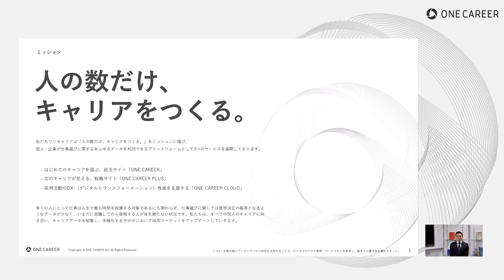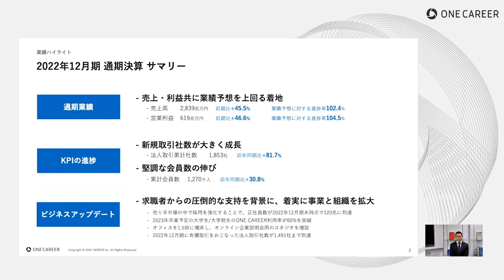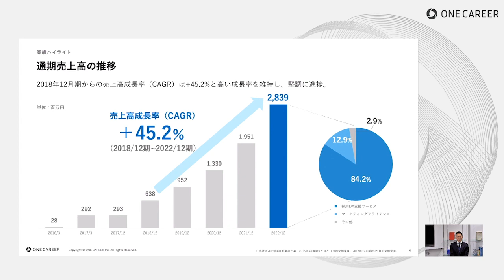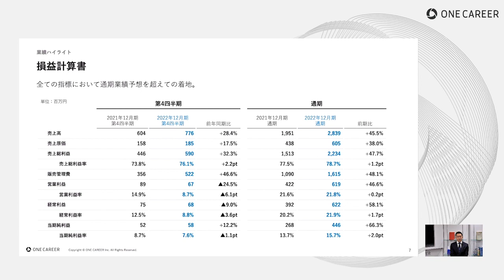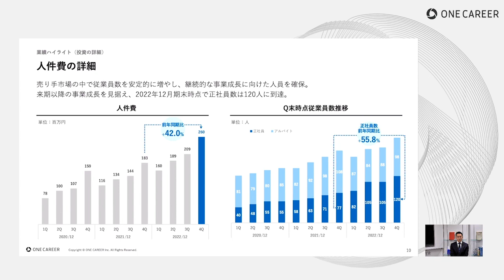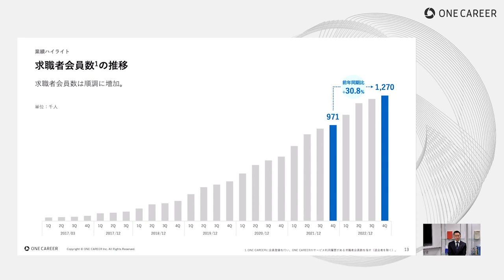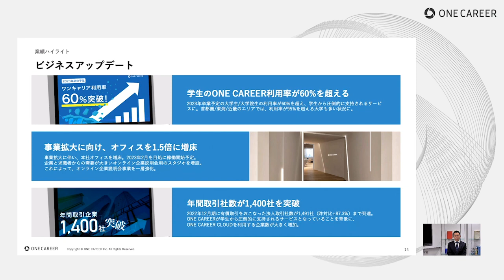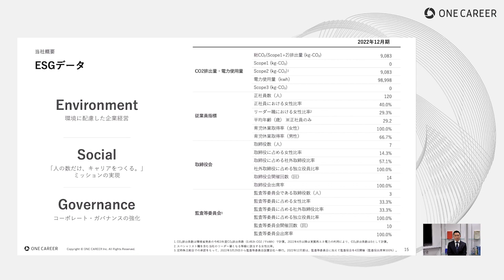株式会社ワンキャリア 2022年12月期決算説明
株式会社ワンキャリアの2022年12月期決算説明会の動画をご覧いただけます。

4377_IR動画